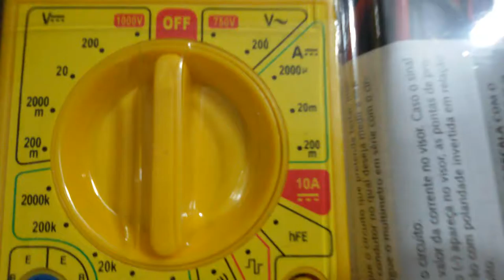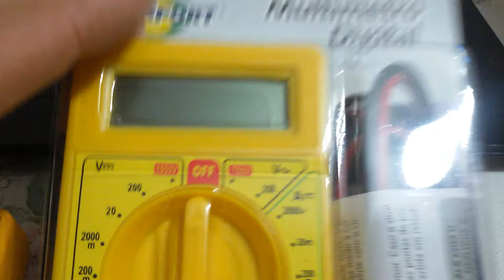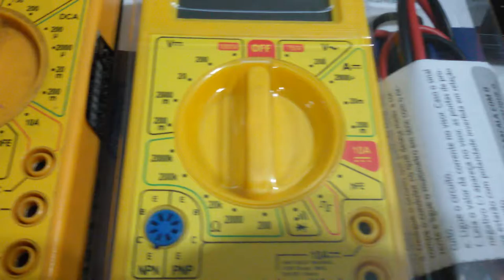MULTÍMETROS IDEAL PARA QUEM ESTA COMEÇANDO OU JÀ È BOM DE MEDIDAS ! SERGTECH SERGTEC